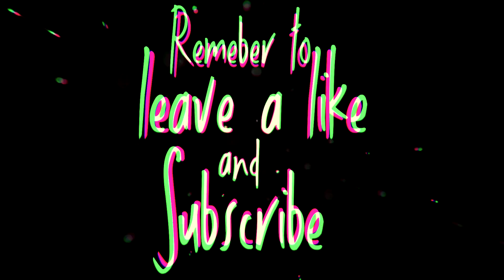PuRe Spectre: The Catalyst - A Black Ops 3 Montage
-- Song:
Mac Miller - Rain Ft. Vince Staples

☢ Game On ☢
Video Uploaded By PuRe Spectre